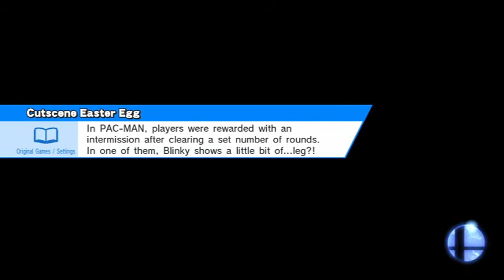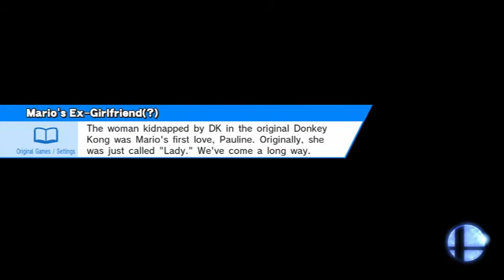Super Smash Bros. Wii-U For Glory- "Jigglypuff" w/Darkpuffle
---FORGLORY---
-Watch me kick ass, or get mine kicked in Super Smash Bros For Glory! (And maybe sometimes with friends lol) make sure to sm4sh that like button for more episodes, and if you want to see me play as a specific character next, tell me who in the comment section below :D

Want more of me? click one of these guys to see what im up too!

Some of us write stories too, help out, gimme some criticism and support yeah?